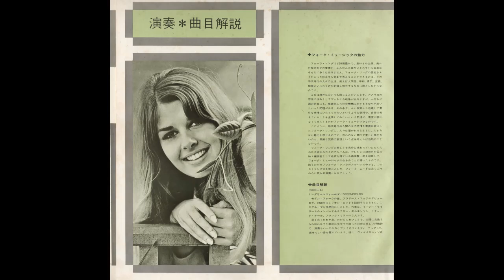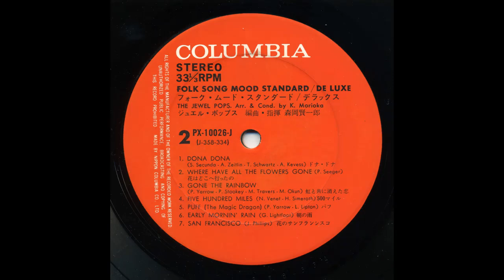Dona, Dona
The Jewel Pops. Arr.& Cond. K. Morioka - Folk Song Mood Standard